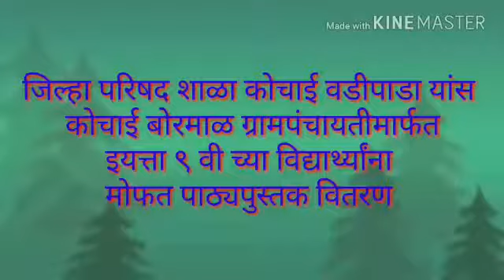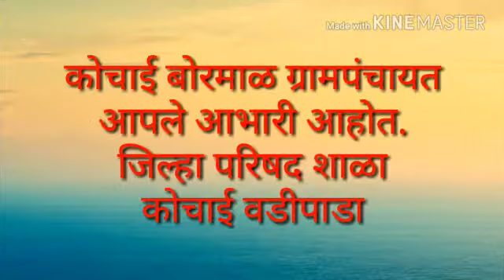September 1, 2018